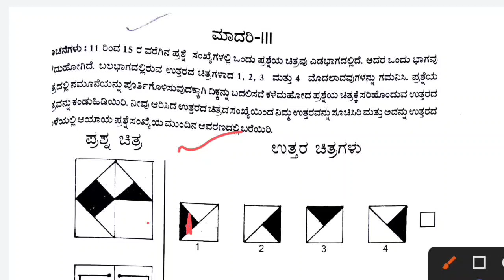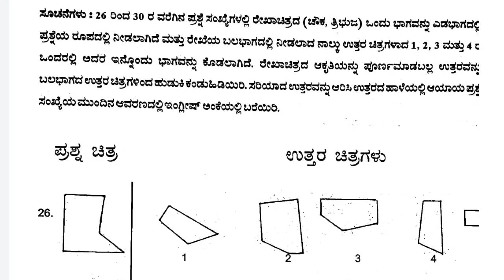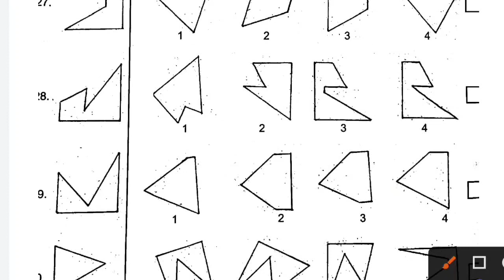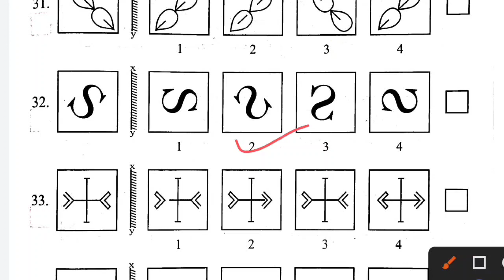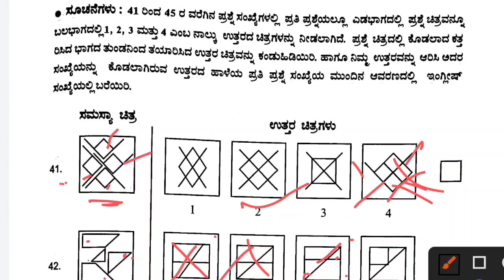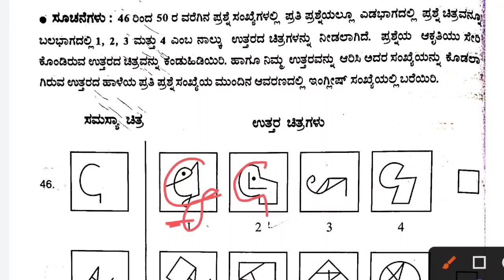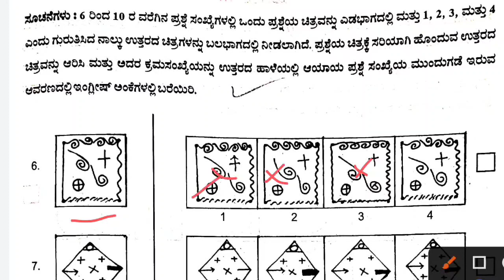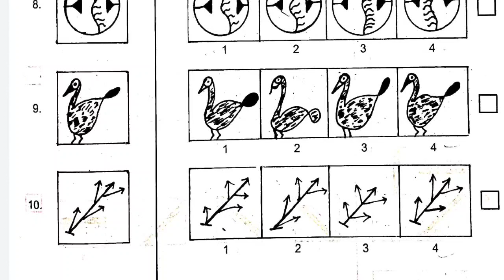ನವೋದಯ ಪರೀಕ್ಷೆ 2022 ಮಾನಸಿಕ ಸಾಮರ್ಥ್ಯ ಪ್ರಶ್ನೆಗಳು mental ability questions for Navodaya exam Kannada2022